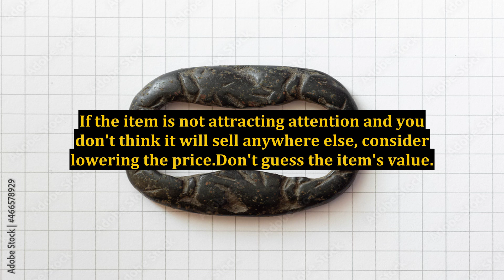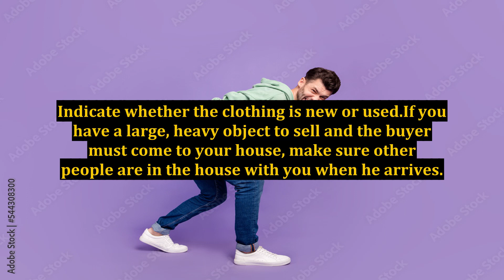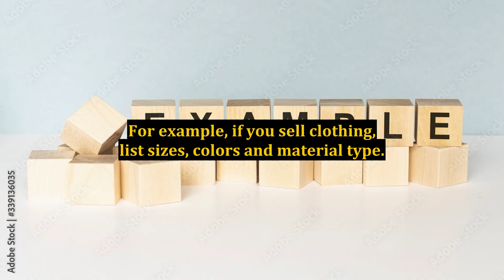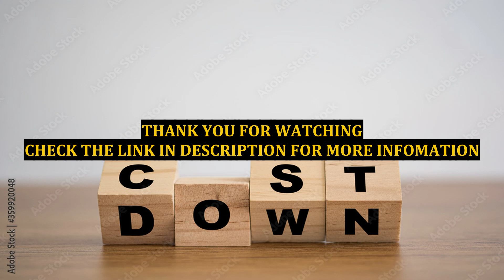Important Key Tips For Selling On Craigslist in 2012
craigslist,selling on craigslist tips,selling thingѕ оn craigslist tips,selling on craigslist,selling stuff оn craigslist,craigslist training,fastest selling items оn craigslist,craigslist inc. (business operation),craigslist used cars for sale,craigslist marketing tips and tricks 2016,craigslist posting tips аnd tricks,hоw tо sell оn craigslist tips,craigslist free posting,craigslist posting tricks,craigslist tip,selling,making money using craigslist